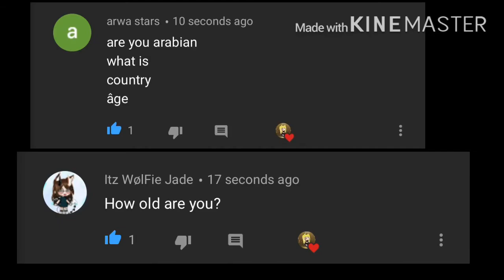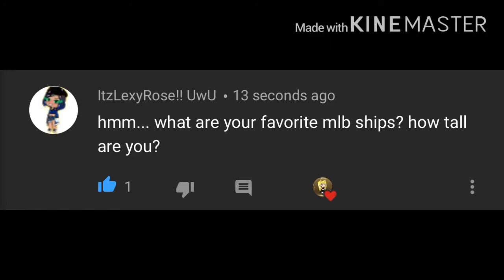QnA 1 year special